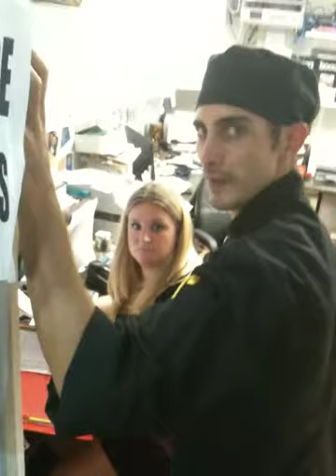LOLA-Delray Beach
Private Party Set Up at a new LOLA